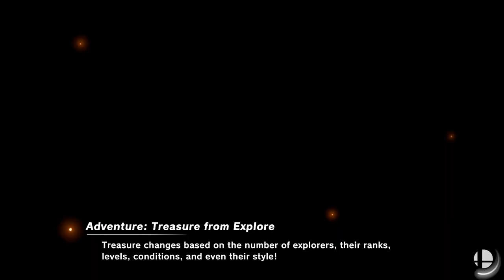Super Smash Bros. Ultimate - My Hero Academia vs Demon Slayer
10 Stock Team CPU Battle
Stage: Pokemon
TMHA (Red Team): R.O.B. (Color 6) (Izuku Midoriya), Sonic (Color 5) (Katsuki Bakugo), & Link (Color 5) (Shoto Todoroki)

TDS (Blue Team): Byleth (Male) (Tanjiro Kamado),  Rosalina (Color 7) (Zenitsu Agatsuma), & Chrom (Color 8) (Insoke Hashibira)

Requested by Aleena Hoque